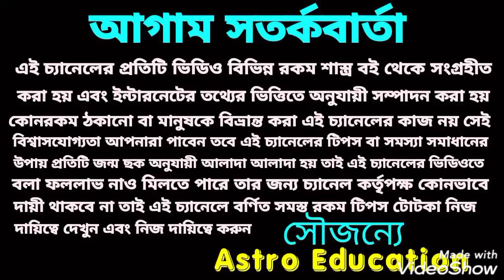শনি + বৃহস্পতি টাকায় টাকা 3টি রাশির !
শনি + বৃহস্পতি টাকায় টাকা এই তিনটি রাশির